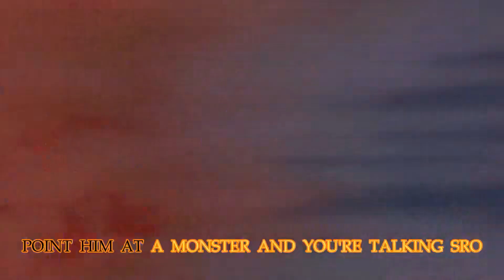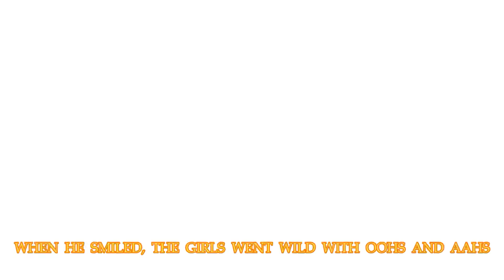Timon and Pumbaa Interrupt 4 Hercules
While Timon and Pumbaa are doing a sing-along to "Zero to Hero" as Hercules defeats many other monsters sent by Hades with his popularity and fortune growing, Timon pauses the movie and asks Pumbaa where the grub is.